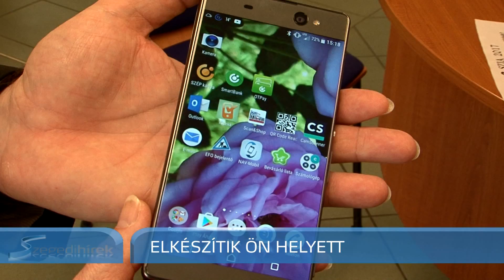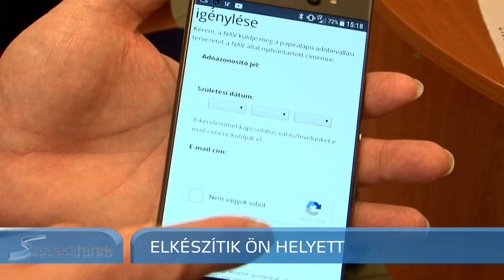Szegedi Hírek Elkészítik Ön helyett 2017.03.13.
Március 16-án éjfélig van lehetősége az adófizetőknek, hogy amennyiben nem rendelkeznek ügyfélkapuval, postai úton kérjék az adóhatóság által elkészített bevallási tervezetek kiküldését. A NAV a vállalkozók és őstermelők kivételével mindenkinek elkészítette az egyenlegét, ezzel is segítve az adózókat. Internetes és okostelefonos alkalmazás is segíti a bevallással kapcsolatos ügyintézést.
Tájékoztató reklámfilmmel is felhívja a figyelmet a nemzeti Adó- és Vámhivatal arra, hogy a NAV elkészíti az adózók adóbevallási tervezetét. Ezt az ügyfélkapuján keresztül március 16-tól mindenki ellenőrizheti, jóváhagyhatja vagy szükség esetén módosíthatja. Akinek nincs ügyfélkapuja, az is kérheti, hogy postán kapja meg a tervezetet.
Nyilas Gábor, főosztályvezető, NAV Csongrád Megyei Adó- és
Vámigazgatóság:
„Aki nem ilyen módon szeretné intézni az ügyeit, az sem marad ki ebből a rendszerből, hiszen amire meg lehet kérni az adóhatóságot, az az, hogy az egyébként elkészült bevallási tervezeteket postai úton is ki lehet küldetni a magánszemély, kérheti a magánszemély, hogy kiküldjék. Ehhez több csatornán lehet az adóhatósághoz fordulni egy ilyen kérelemmel, mégpedig lehetséges kötetlen formában levélben. lehet formanyomtatványon kérni az adóhatóságtól, ez évtől sms-ben is.”
Ilyen kérést lehet továbbá a NAV honlapjáról is indítani, sőt mobiltelefonos alkalmazás is használható. Aki szeretné megkapni az adóbevallásának a tervezetét, az március 16-án éjfélig jelezheti ezirányú igényét. Ha a magánszemély csak a munkáltatójától szerzett jövedelmet 2016-ban, minden járulékot szabályosan levontak és más bevétele nem volt, az adóbevallása nullás lesz.
Vámigazgatóság:
„Adott esetben a magánszemélynek semmilyen interakcióra nincsen szüksége, tehát akkor is lesz önadózás keretében benyújtott bevallása, ha semmit nem fog tenni. Ez egy nagyon fontos dolog, mert ha jól tudom, akkor kb. 4millió 800ezer adóbevallási tervezet készült az országban, ha minden igaz, akkor 3 millió adózót érinthet ez a történet, tehát 3 millió adózó esetében nullára végződik a bevallás egyenlege, tehát ebben az esetben, adott esetben nem kell tenni semmit.”
Akinek adótúlfizetése van, vagy adóelmaradása, ennek befizetése vagy visszaigénylése is megtörténhet elektronikus úton. Interneten keresztül bankkártyával rendezhetjük tartozásunkat, vagy megadhatjuk számlaszámunkat, amire kérjük a pénz visszautalását.